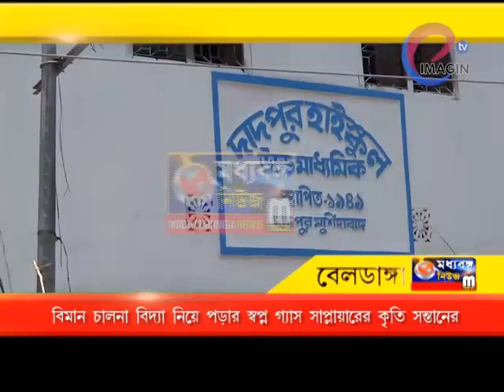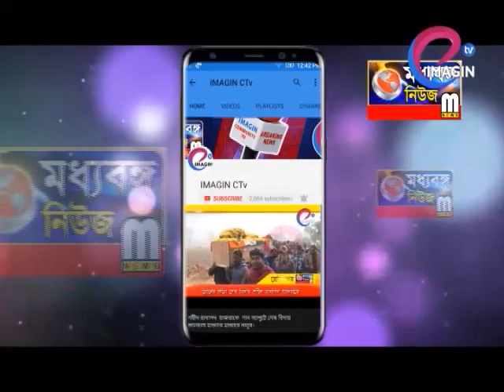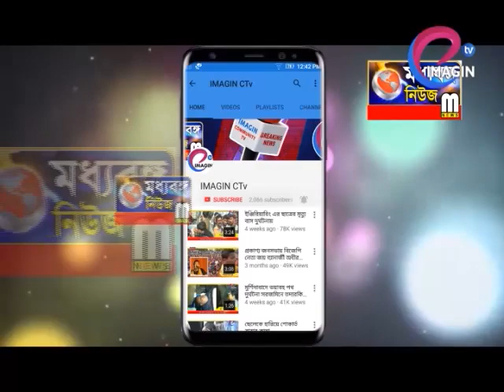বিমান চালনা বিদ্যা নিয়ে পড়ার স্বপ্ন গ্যাস সাপ্লায়ারের কৃতি সন্তানের